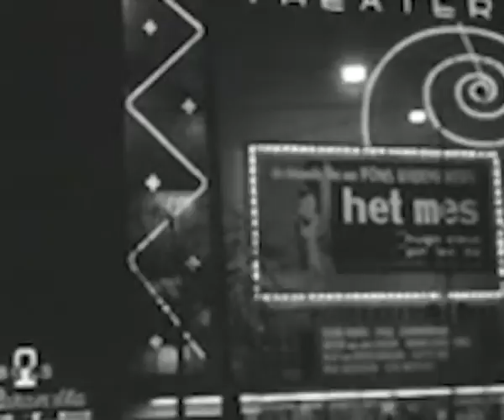A night out in Amsterdam 🔴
Content by: Consuela Tjong A Hung

Description: None

Description (more): A particular night out in Amsterdam.